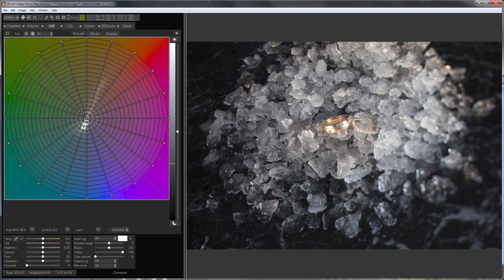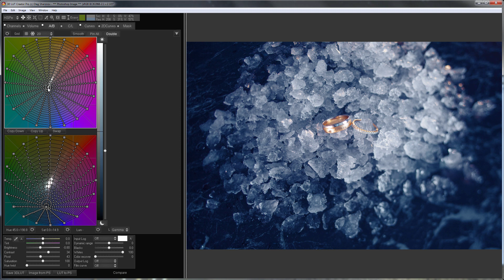Красим картинку в 3D LUT Creator, выпуск 30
Привет! Это Виталий Глебочкин и очередной выпуск быстрой покраски картинки в 3D LUT Creator!
На этой фотографии я хочу оставить кольца тёплыми, а всё остальное сделать холодным.

Лёд и фон на фото нейтральные. Если я буду перекрашивать нейтрали с помощью кривых, то остальным цветам тоже достанется, поэтому я буду использовать цветовую сетку. Выберу двойную сетку, чтобы раздельно красить тени и света. Зажму ALt и выставлю границу между светами и тенями. За света отвечает верхняя сетка, за тени – нижняя. Теперь я подвину центр нижней сетки в сторону синего цвета, таким образом, я сделаю тени холоднее. Нетрали в светах тоже сделаю немного холоднее. Настрою контраст. В канальном миксере настрою цвет колец. Поскольку всё, кроме колец тут нейтральное, то по цвету будут изменяться только кольца. Теперь с помощью кривой синего канала ещё сильнее затонирую тени. Также я подниму насыщенность в тенях и уменьшу её в светах. Можно немного подправить оттенок на сетке. Тени сделаю чуть холоднее, а света немного уведу в зелёный, чтобы их выделить по оттенку. На этом всё, разве что оттенок колец можно сделать более жёлтым, чтобы он лучше сочетался с синим фоном. Готово!
Сравним с тем, что было! До/после.

Надеюсь, это видео было полезным! Всем пока!

Автор фото Евгений Симдянкин @photosimdyankin